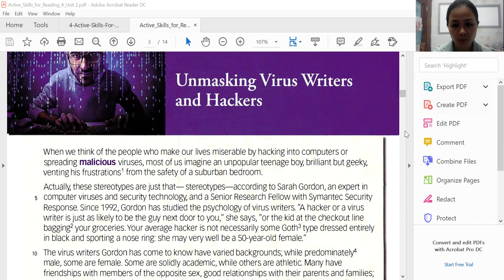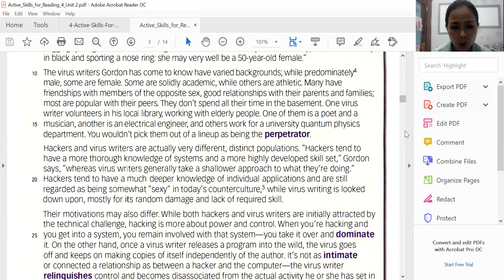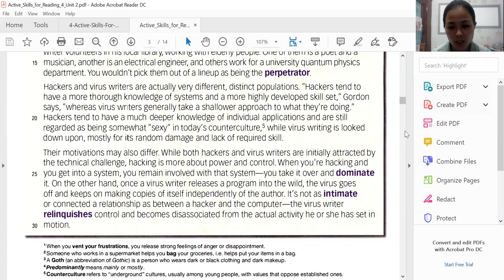HOANG LOAN- UNIT 2- CHAPTER 1